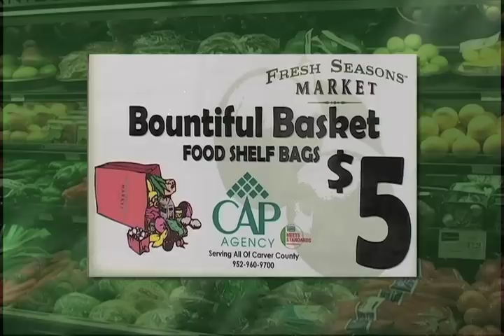Fresh Seasons Market: Giving Back to Community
Fresh Seasons Market is more than just a grocery store.  Dale Riley and his staff give back to the community of Victoria, MN by strengthening the local business community,  supporting local food shelves, establishing partnerships with area schools and offering a level of service and in-store experience that customers say is unmatched in the markets they serve.  They truly are the "unity in community".

Producer/Editor: Chris Vogt, LMCC Productions Manager